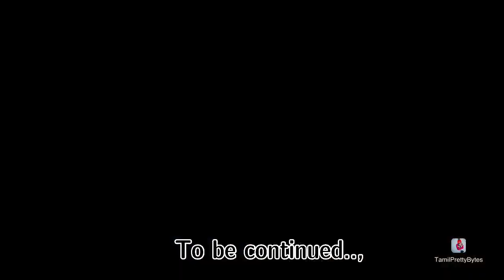Gender Reveal Party | Baby Shower Games | Boy or Girl ??? | Lifestyle Vlogger - Part 2 ~ TPB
Hi Friends,

Kindly support and encourage my channel.